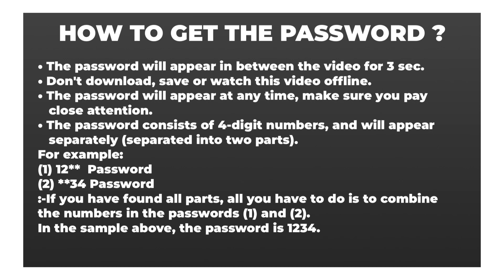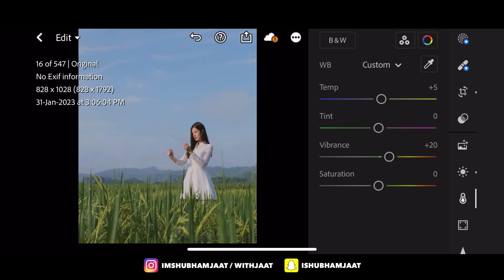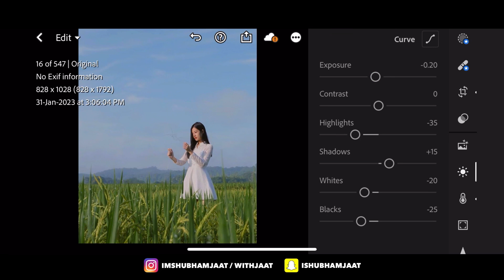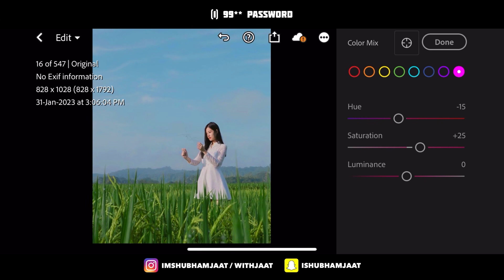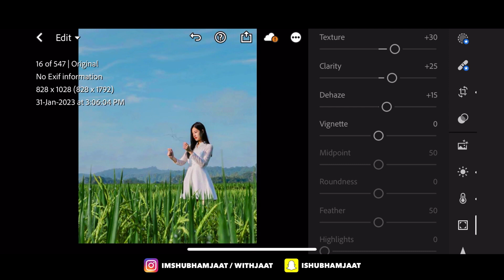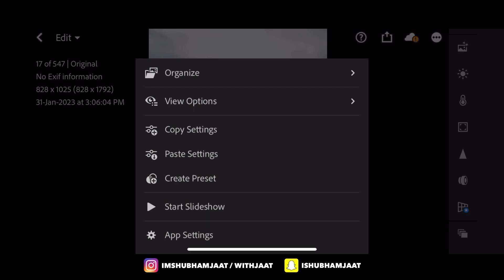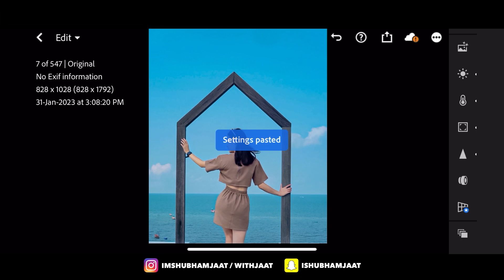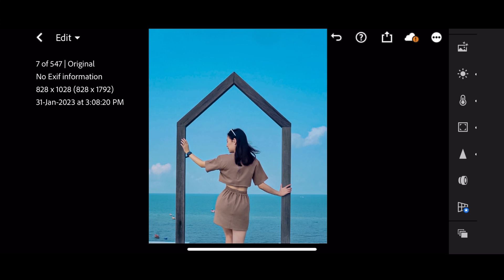Daylight - Lightroom Mobile Preset And Tutorial | Natural Preset | Free DNG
Hi,Today, I will show you how to edit Daylight using Lightroom Mobile. You can get the presets for free, available in DNG format (iOS & Android)

𝗧𝗵𝗿𝗲𝗲 𝘄𝗮𝘆𝘀 𝘁𝗼 𝗴𝗲𝘁 𝘁𝗵𝗶𝘀 𝗙𝗶𝗹𝘁𝗲𝗿 / 𝗣𝗿𝗲𝘀𝗲𝘁:

• Or you can save  purchase this Preset

   READ THIS ❗

• The password will appear in between the video for 3 second.
• Don't download, save or watch this video offline to get password.
• Please check the password in this video, It will appear any time in between the video at upper center

If you have found all parts, all you have to do is to combine the numbers in the passwords [1] And [2].
In the sample above, the password is 1234. [ Not Actual Password ]